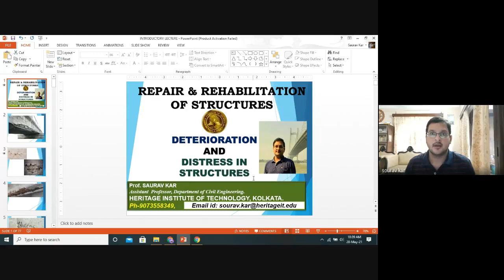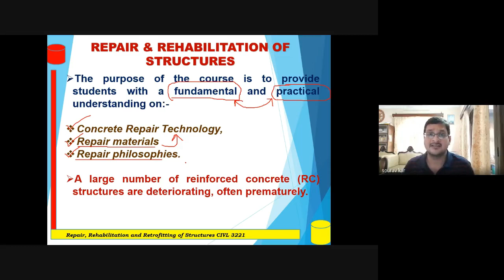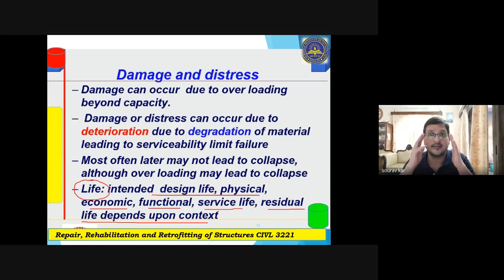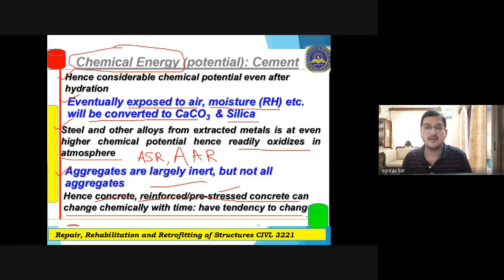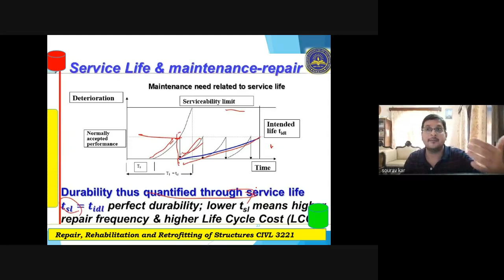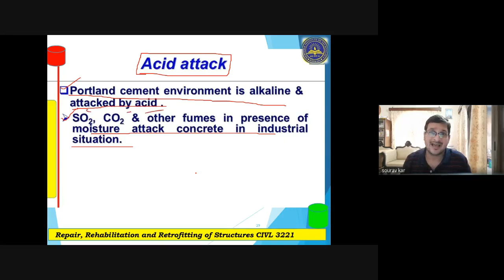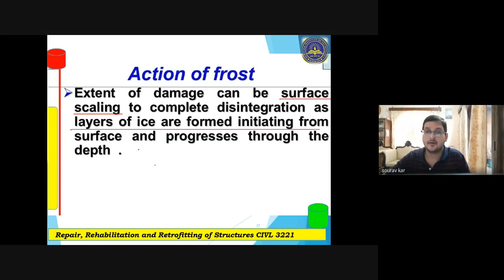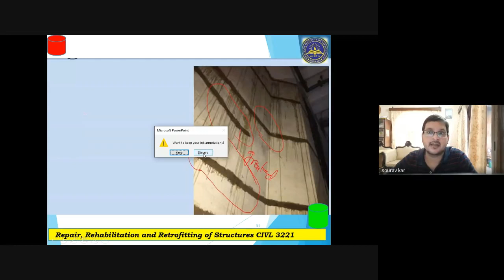LECTURE SERIES- REPAIR & REHABILITATION OF STRUCTURES (Lecture 1)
All the video lectures in this video lecture series are intended to cater to Undergraduate and Postgraduate students of the Civil Engineering Discipline. Practical Engineers and Designers will also be benefitted from these video lecture series. These video lectures are conducted by Prof. SAURAV KAR in association with the Civil Engineering Dept., HERITAGE INSTITUTE OF TECHNOLOGY, KOLKATA, WEST BENGAL, INDIA.